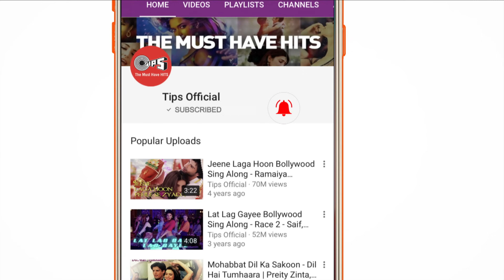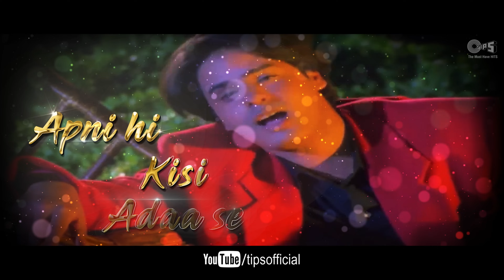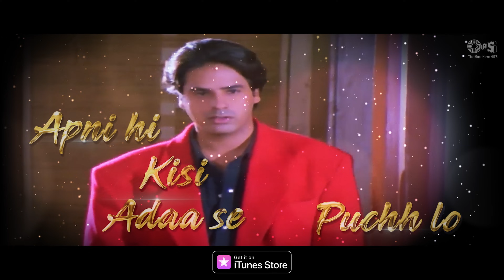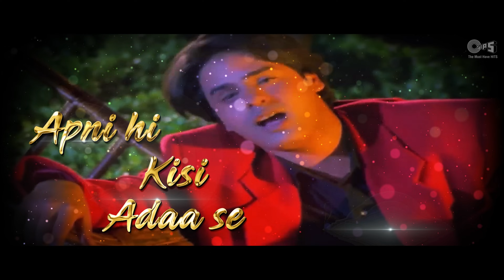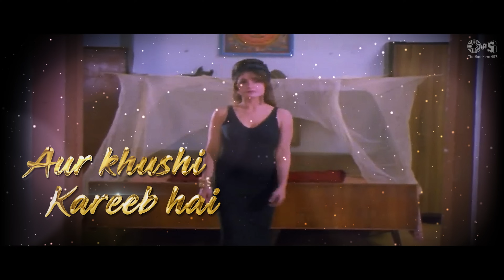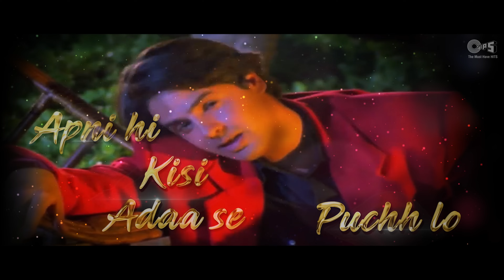Baadalon Mein Chhup Lyrical - Phir Teri Kahani Yaad Aayi | Rahul Roy, Pooja| Kumar Sanu, Alka Yagnik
Sing along this bollywood medley "Baadalon Mein Chhup Raha Chand" from the memorable movie "Phir Teri Kahani Yaad Aayi" starring Pooja Bhatt alongside Rahul Roy, singers being Kumar Sanu & Alka Yagnik.

Set 'Baadalon Mein Chhup Raha Chand' as your Mobile Callertune (India Only)

Movie Credits:
Director: Mahesh Bhatt
Producer:Johny Bakshi
StarCast:Pooja Bhatt, Rahul Roy, Pooja Bedi

Song Lyrics:

Badalon Mein Chhup Raha Hai Chand Kyun
Apne Husn Ki Zaya Se Puchh Lo
Chandni Padi Hui Hai Maand Kyun
Apni Hi Kisi Adaa Se Puchh Lo

Ho Raha Hoon Main Nashe Mein Choor Kyun
Jhoomti Hui Fazaa Se Puchh Lo
Ho Raha Hai Be Piye Suroor Kyun
Meri Zulf Ki Ghataa Se Puchh Lo

Jhoomta Hai Mera Ang Ang Kyun
Apni Rooh Ki Sadaa Se Puchh Lo
Baj Rahe Hain Dil Mein Jal Tarang Kyun
Geet Chhedti Hawa Se Puchh Lo